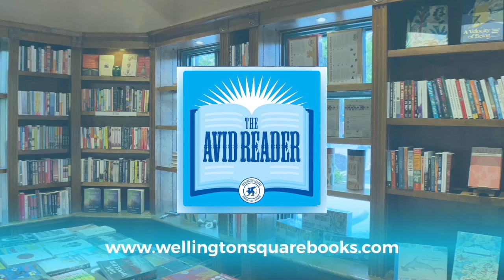John Illsley - My Life In Dire Straits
The first, and only, inside story of one of the greatest bands in rock history--Dire Straits--as told by founding member and bassist John Illsley

One of the most successful music acts of all time, Dire Straits filled stadiums around the world. Their albums sold hundreds of millions of copies and their music--classics like "Sultans of Swing," "Romeo and Juliet," "Money for Nothing," and "Brothers in Arms"--is still played on every continent today. There was, quite simply, no bigger band on the planet throughout the eighties.

In this powerful and entertaining memoir, founding member John Illsley gives the inside track on the most successful rock band of their time. From playing gigs in the spit-and-sawdust pubs of south London, to hanging out with Bob Dylan in LA, Illsley tells the story of the band with searching honesty, soulful reflection, and wry humor. Starting with his own unlikely beginnings in Middle England, he recounts the band's rise from humble origins to the best-known venues in the world, the working man's clubs to Madison Square Garden, sharing gigs with wild punk bands to rocking the Live Aid stage at Wembley. And woven throughout is an intimate portrait and tribute to his great friend Mark Knopfler, the band's lead singer, songwriter, and remarkable guitarist.

Tracing an idea that created a phenomenal musical legacy, an extraordinary journey of joy and pain, companionship and surprises, this is John Illsley's life in Dire Straits.